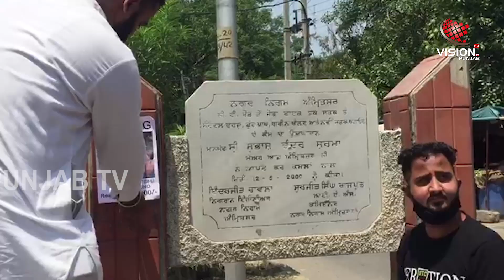ਅੰਮ੍ਰਿਤਸਰ 'ਚ ਨਵਜੋਤ ਸਿੱਧੂ ਦੇ ਆਪਣੇ ਹੀ ਹਲਕੇ 'ਚ ਲੱਗੇ 'ਲਾਪਤਾ' ਦੇ ਪੋਸਟਰ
ਪੋਸਟਰ ਤੇ ਲਿਖਿਆ- ਲੱਭਣ ਵਾਲੇ ਨੂੰ ਮਿਲੇਗਾ 50,000 ਰੁਪਏ ਇਨਾਮ